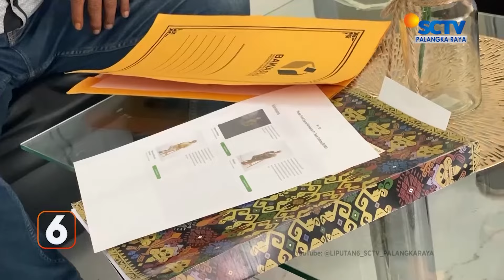PALANGKARAYA - GUBERNUR KALTENG DILAPORKAN KE BAWASLU